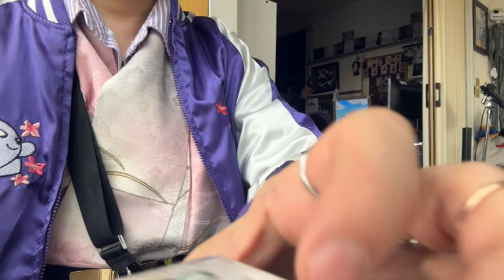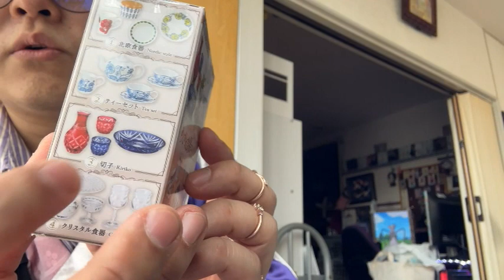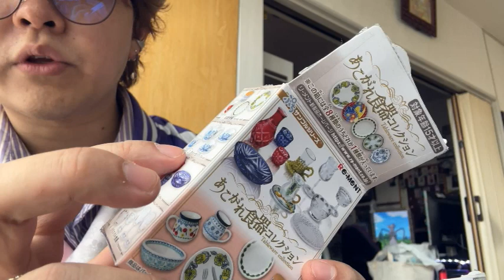【りんと日記】お洋服とかパジャマとか買ってきた！【vlog】